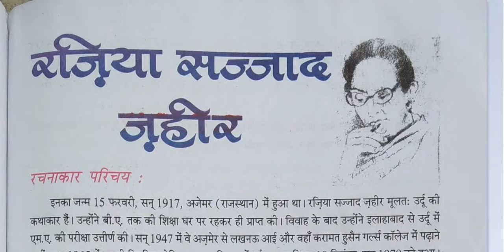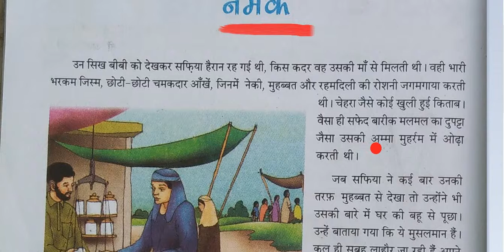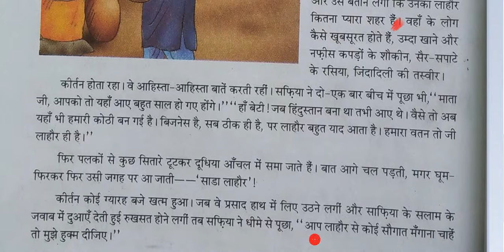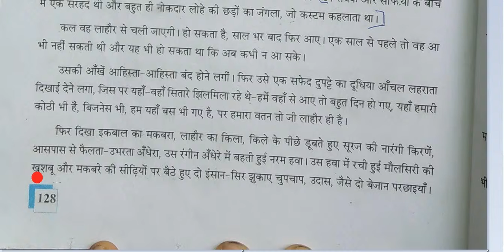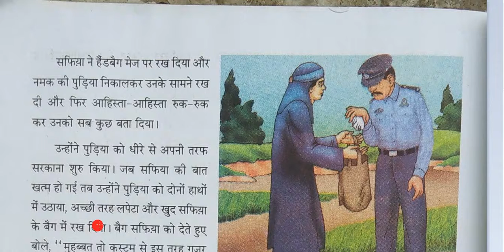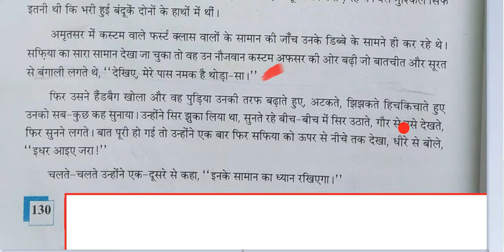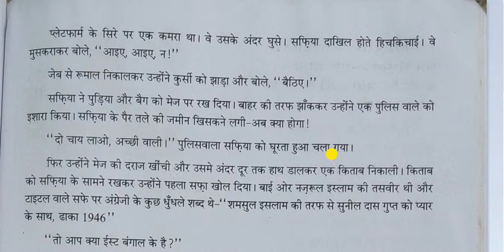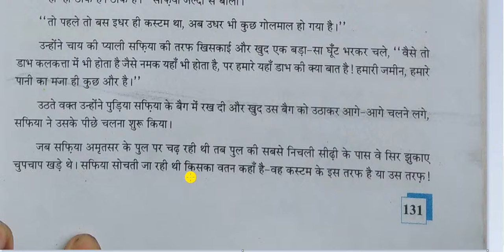नमक कहानी का पाठ